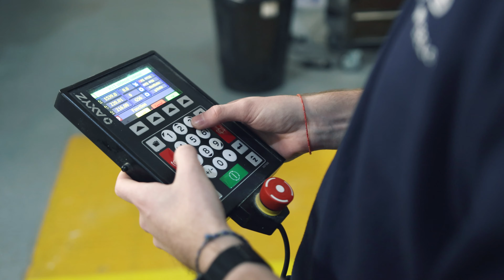MSc Applied Innovation Design - Mr Ciron Hywel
Ciron Hywel studied the MSc Applied Innovation course at Bangor University as a part-time student for over two years, whilst working as a design engineer at 5th Wheel Caravan Co.